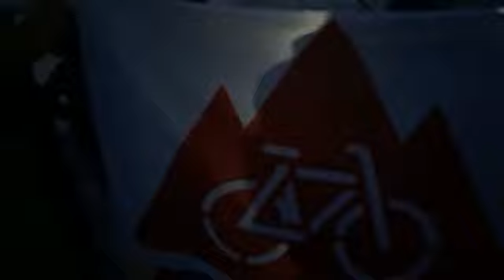Tea Jarc, Janez Janša, Aleš Hojs na Kredarici (petek, 20.8.2021)